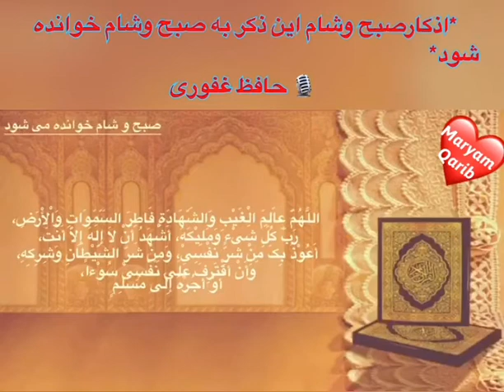*اذکارصبح وشام این ذکر به صبح وشام خوانده شود maryamqarib#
بیایید تجوید بیاموزیم به بیان خیلی آسان و عام فهم توسط استاد محترم ناصر هاشمی